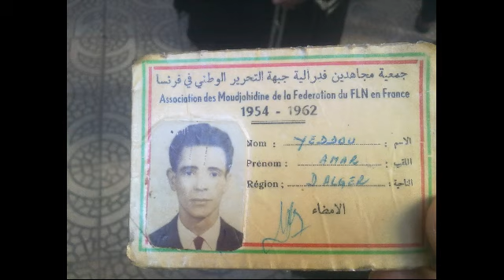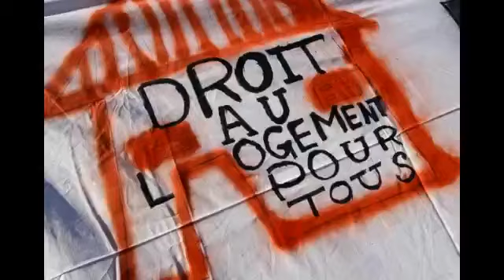12/04/2012 Yeddou Amar ancien moudjahid devenu concierge vit dans des conditions tres difficiles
Yeddou Amar ancien moudjahid devenu concierge vit avec sa famille dans des conditions très difficiles à Alger centre.